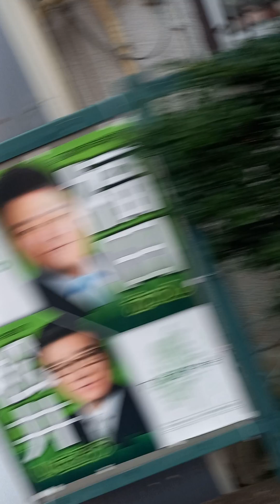大阪府寝屋川市堀溝信号無視の多い交差点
信号無視の多い交差点
一時不停止
止まらない車たち